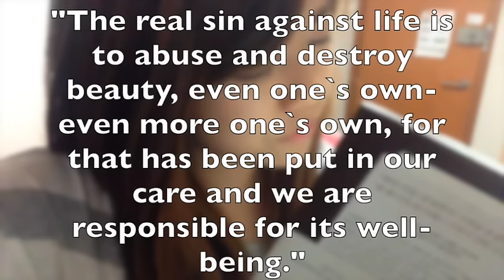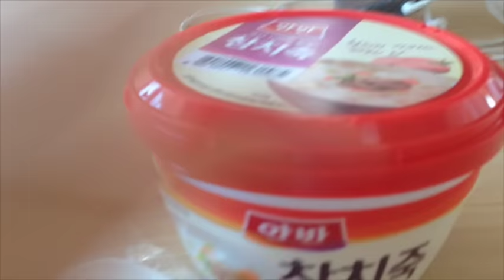RUSHED TO THE HOSPITAL IN AN AMBULANCE!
Hey everyone,,,~^^::
Yes.. now I am officially in a cast with crutches.. ^^;; Some of you were curious about me playing basketball so I got some footage of that as well! I hope you all enjoy this vlog and see you all soon!~^^*

xoxo,
Steph